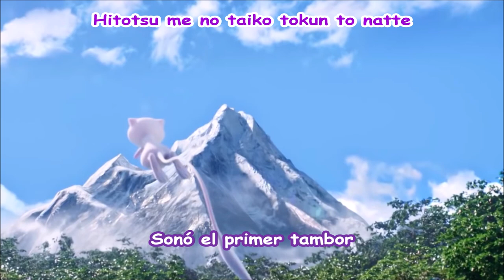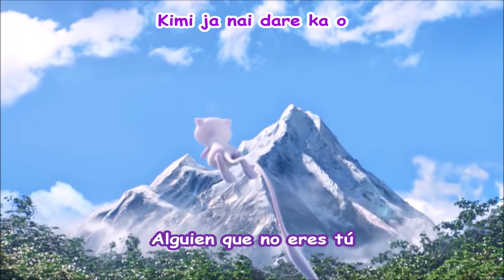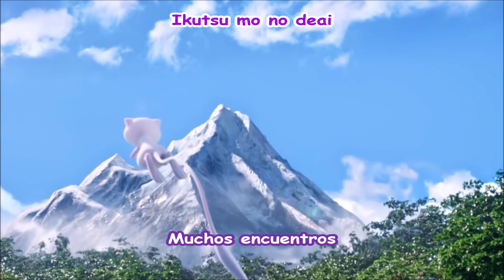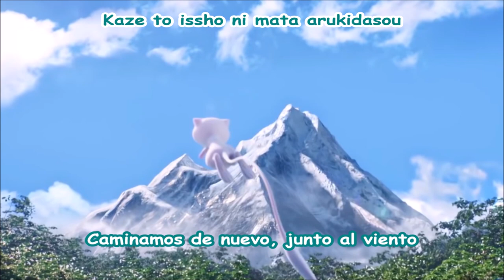Pokémon Movie 22 - ED - Kaze to Issho ni - (Sub Español)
¡Sígueme a mí y a unos amigos en nuestras páginas de Pokémon y Amourshipping!